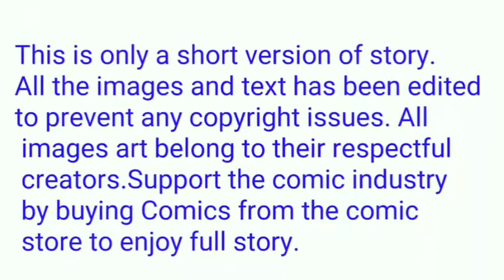World war Hulk again part 3 in telugu | explain by madhu